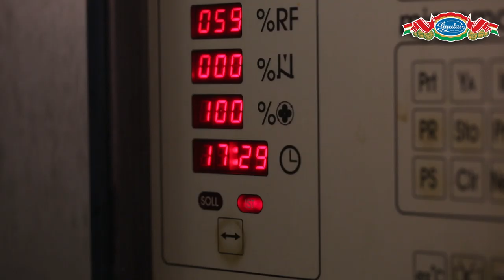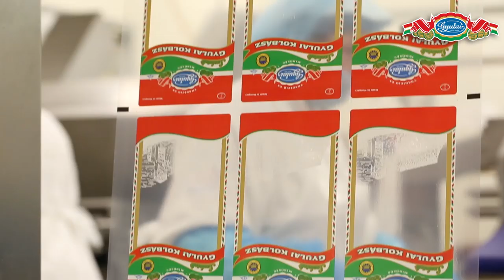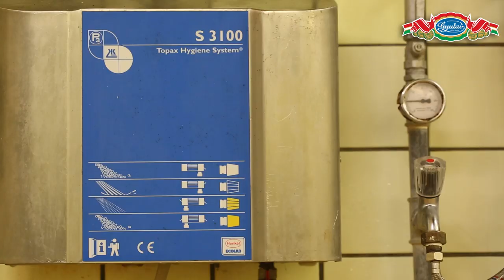Gyulahús Kft. - Image film (Japán verzió)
AstroNovaFilm 2016